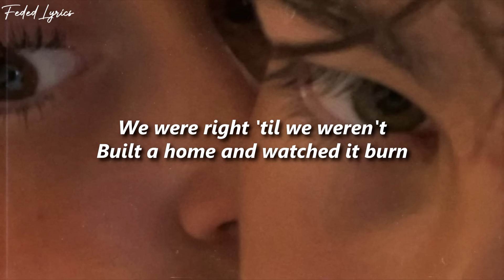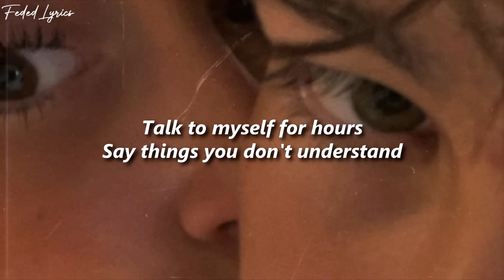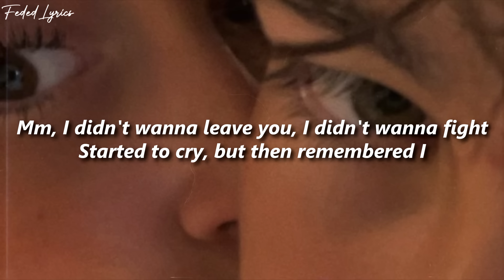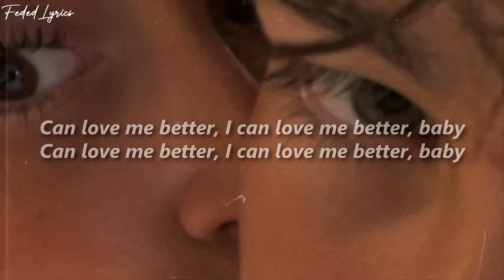Miley Cyrus - Flowers 💔| LETRA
🎶Escuchalo en:
➡️Youtube (Video Oficial):

🎶Artistas:
📸Connect with Miley